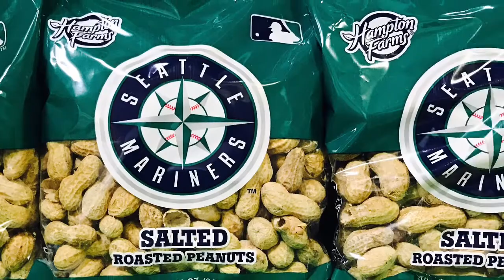*** EXCLUSIVE Charlie's Produce Seattle Weekly Fresh Video Week 16 ***